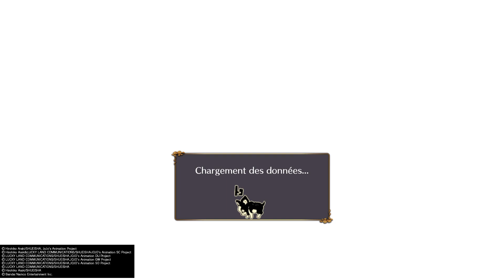JoJo's Battle R | 1h de SHNAPS 🤣 (#1)